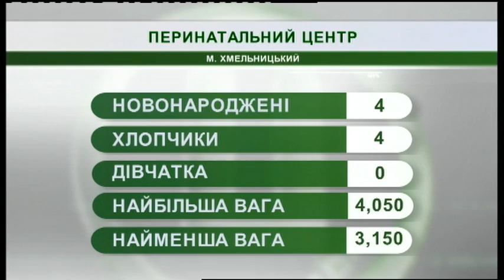05.02.2019. Новини. 08:00